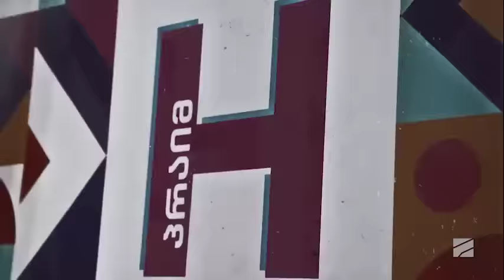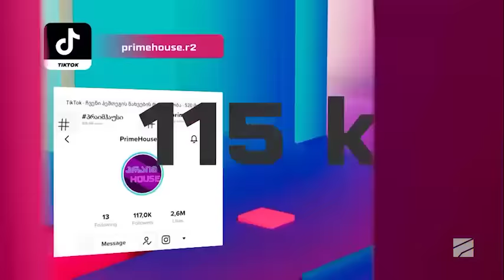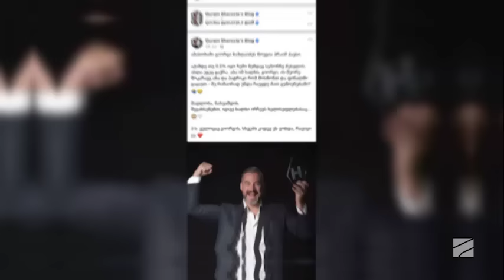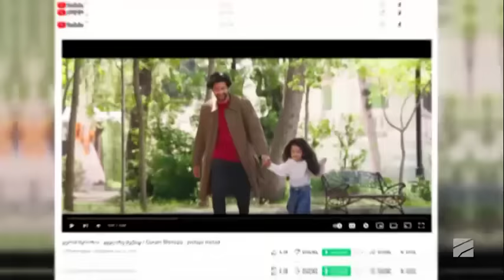პრაიმ ჰაუსი-მეორე სეზონი იწყება; ღამის პრაიმ-თაიმი-2022.10.04